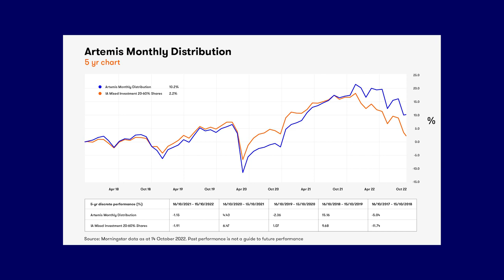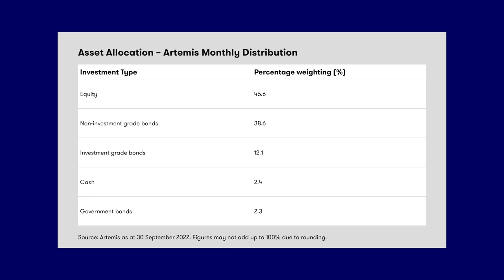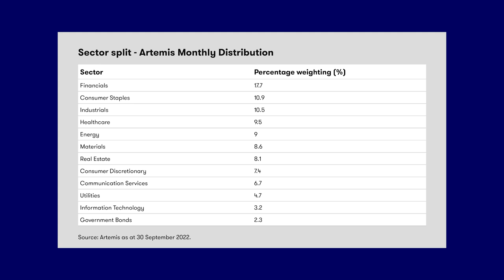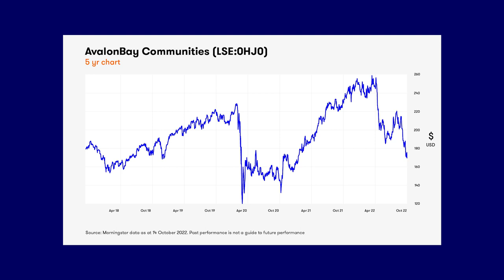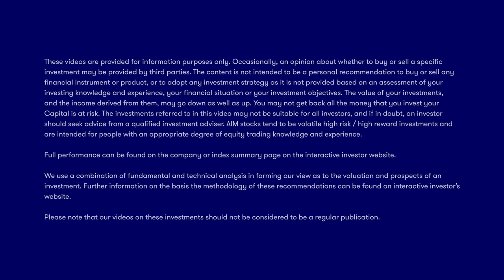How we invest to pay a monthly income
Kyle Caldwell, interactive investor’s collectives editor, speaks to Jacob de Tusch-Lec, manager of the Artemis Monthly Distribution fund. As part of a wide-ranging discussion, Jacob explains how the fund is structured to pay a monthly income, why he has been reducing equity exposure, and points out that the weak pound has proved to be a silver lining for a number of holdings.

Artemis Monthly Distribution is a member of the interactive investor Super 60 list of fund ideas.